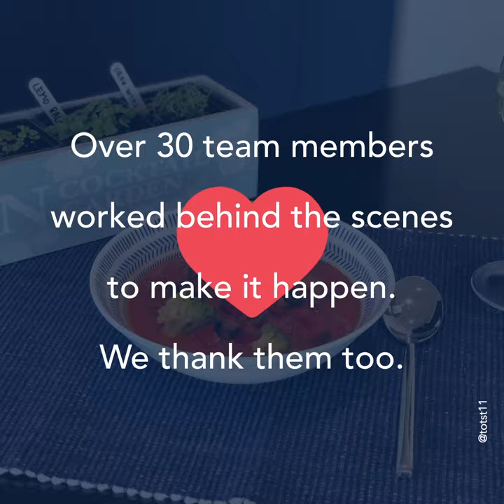At Greystar, we’re thanking all our residents for staying at home.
Over the past 8 weeks, Greenford Quay has been looking at different ways to thank our residents for staying home, from tea, plants and cooking essentials, to online libraries and puzzles.